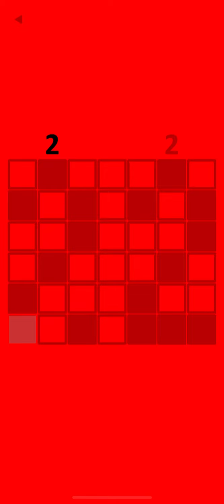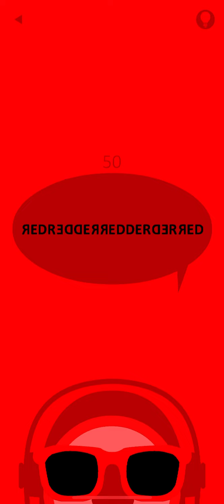(FWR) Red any% mobile in 6m 54s 92ms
After spending two years speedrunning these games, I decided to finally record and submit a run. This beats the previous WR by a minute and 3 seconds. There are some mistakes in the run, and some areas that I know I could have done faster, but I'm perfectly fine with what I ended up with.